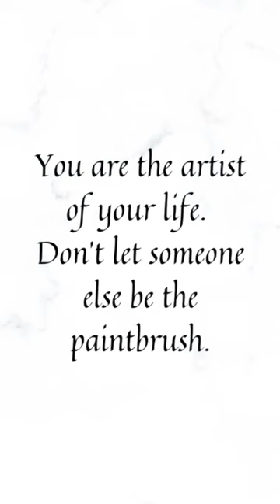For the lifetime;Be your own artist that design your life,Never let anyone else to handle your life.